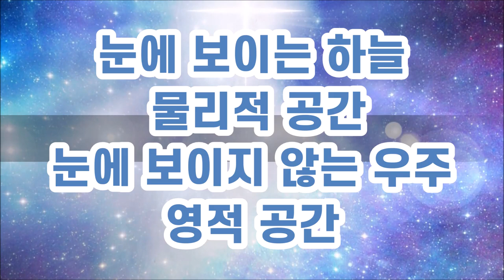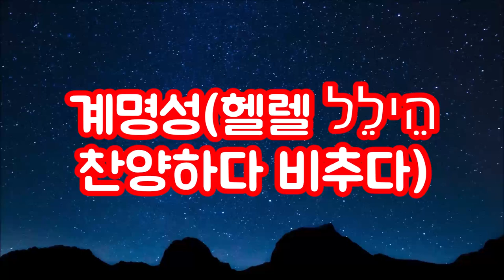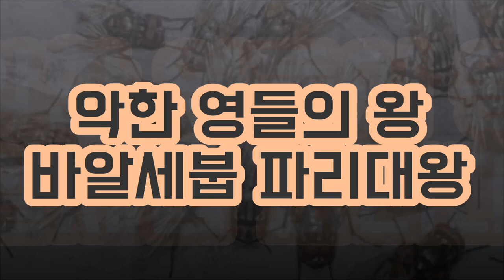하늘(궁창)에 숨겨진 하나님의 구원의 비밀 The Secret of God's Salvation Hidden in the Creation of Heaven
하나님은 6일동안 창조하신 후에 보시기에 좋았더라고 감탄하셨다.
그런데 둘째날 하늘을 창조하시고 좋다는 말씀을 하지 않으셨다.
왜 그럴까?
하나님의 구원의 비밀이 창조가운데 숨겨져 있다.
After creating for six days, God admired that it was good.
But on the second day, He created the heavens and did not say that it was good.
Why?
The mystery of God's salvation is hidden in creation.